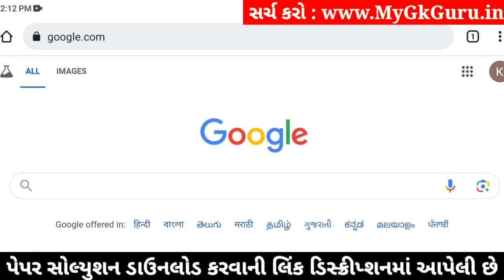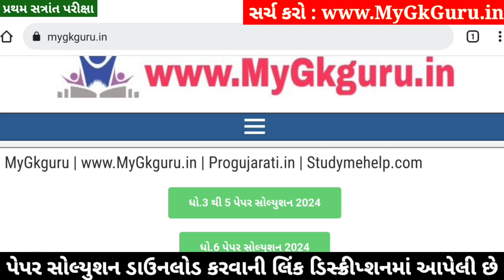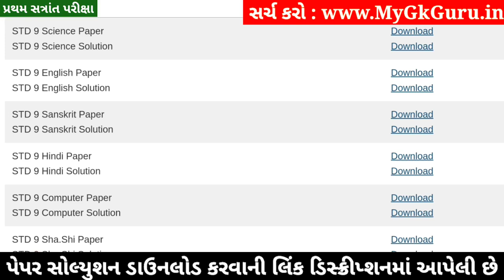STD 9 Hindi Paper Solution 2024 50 Marks, STD 9 Hindi Pratham Pariksha Paper Solution 2024, Dhoran 9